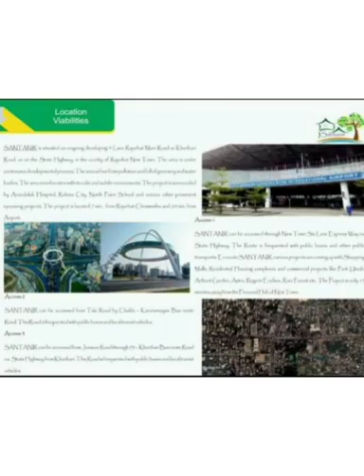SANTANIR RESIDENCIAL PLOT NEAR KHORIBARI RAJARHAT NEW TOWN KOLKATA | সাড়ে 5 লাখ টাকায় 1 কাঠা জমি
SANTANIR RESIDENCIAL PLOT NEAR KHORIBARI RAJARHAT NEW TOWN KOLKATA

1) NORMAL 21 FEET WIDE ROAD PRICE RS.5.50 LAKH PER KATHA .

2) NORMAL 40 FEET WIDE ROAD PRICE RS.5.72 LAKH PER KATHA .

3) CORNER PLOT 21 FEET WIDE ROAD PRICE RS.5.77 LAKH PER KATHA .

4) CORNER PLOT 40 FEET WIDE ROAD PRICE RS.5.88 LAKH PER KATHA .

5) CORNER PLOT 21 & 40 FEET WIDE ROAD PRICE RS.5.83 LAKH PER KATHA .

Emi facility Available

*NO BROKERAGE CHARGE*

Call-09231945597